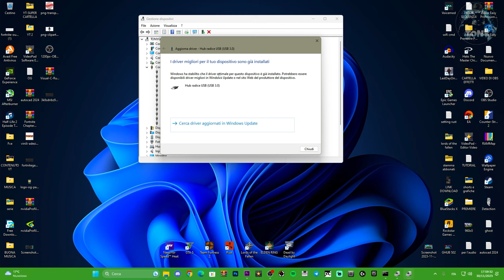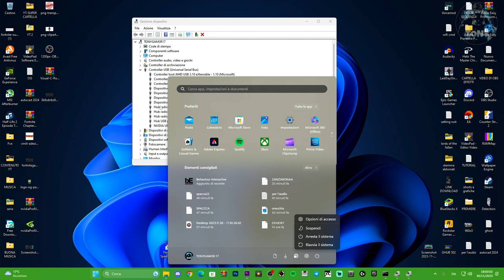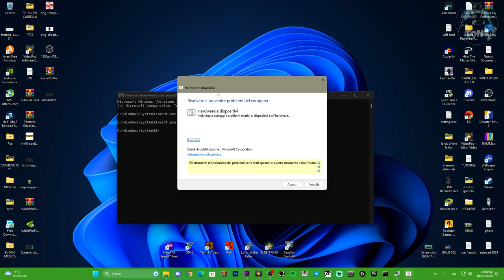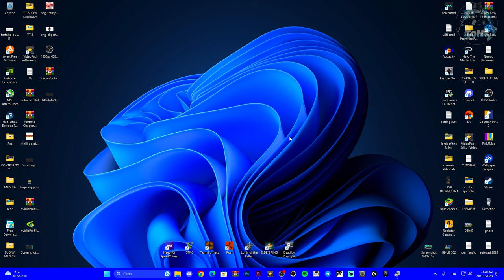LA PORTA USB È DANNEGGIATA E NON FUNZIONA - ECCO COME RISOLVERE IL PROBLEMA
Le porte usb sono in ottimo stato ma non funzionano quando colleghi qualcosa al PC!

MIO REFCODE:563685ph1

PC:
MOBO: B450 GAMING PLUS
CPU: R5 3600
GPU: 1660 SUPER
RAM: 16 GB
CASE: 4000D AIRFLOW CASE CORSAIR

VIDEO TUTORIAL
               GAMES---TECH---MICROSOFT